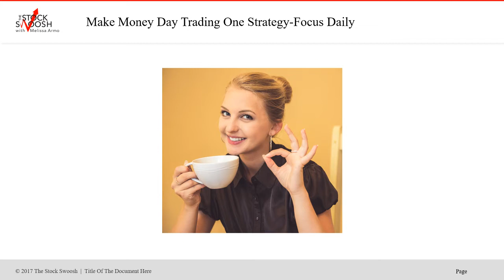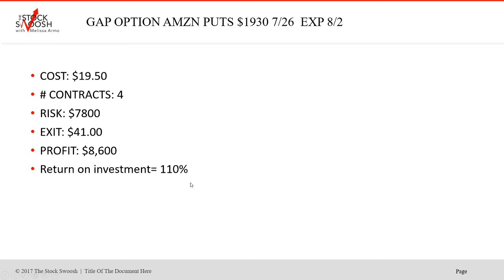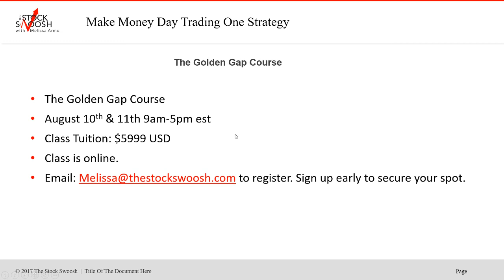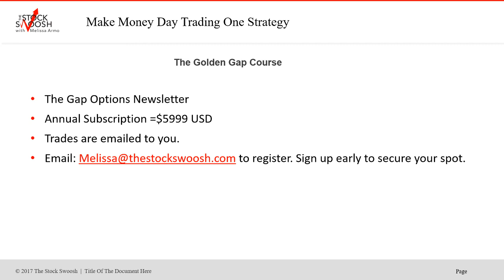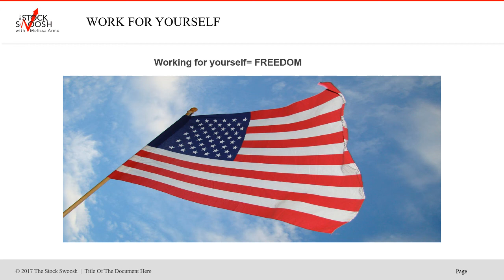AMZN OPTION PUT REVIEW 7-30-2019